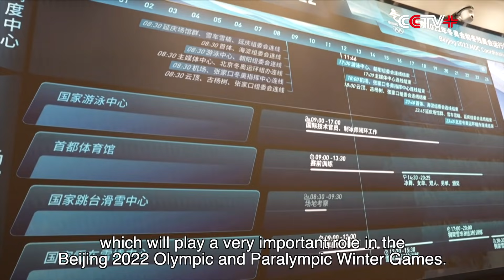Main Operation Center Ready for Beijing 2022 Winter Games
Beijing 2022's Main Operation Center (MOC) Coordination Center, which was put into service on September 19, is now ready to function as a nerve center to coordinate competition zones, venues, and work teams to ensure safe and smooth operation of the event.